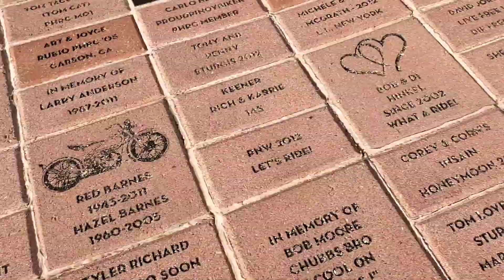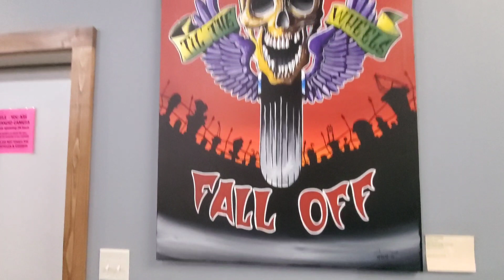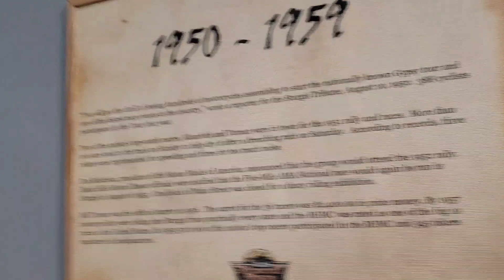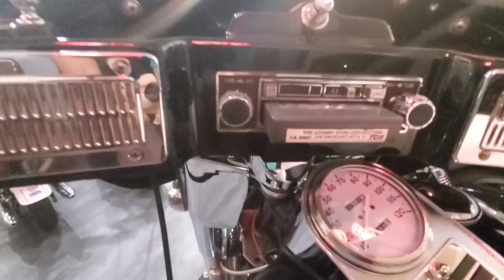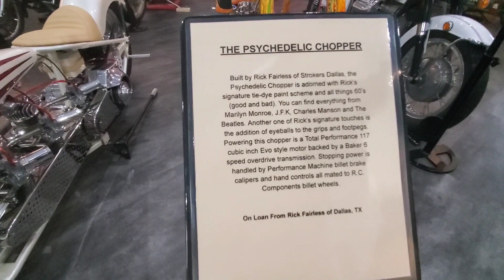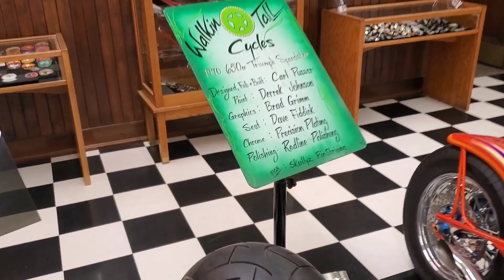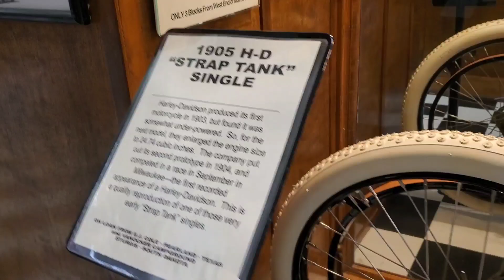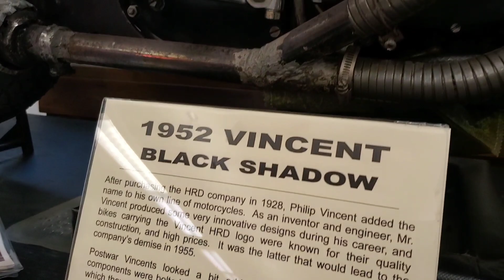USA körút 20 - Sturgis motoros múzeum 🏍